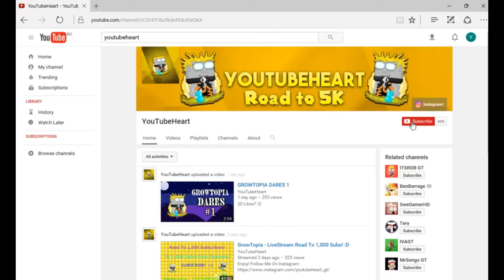GROWTOPIA - LOCKE SCAMMED ME?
20 Like's? :D